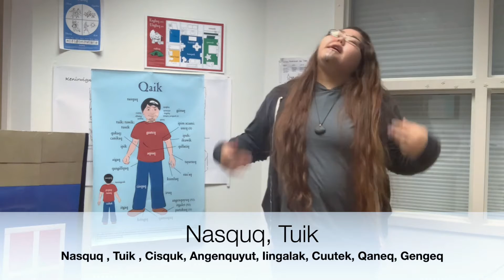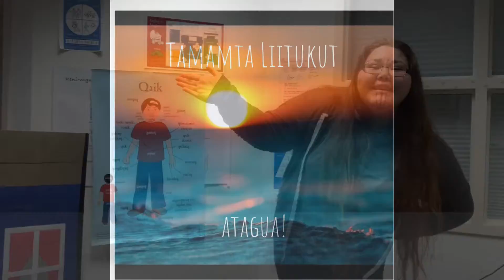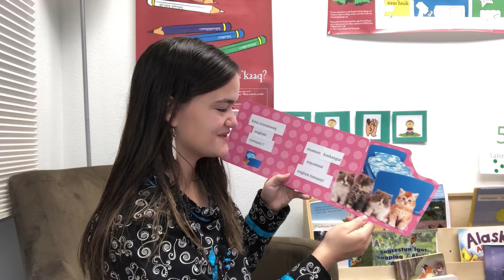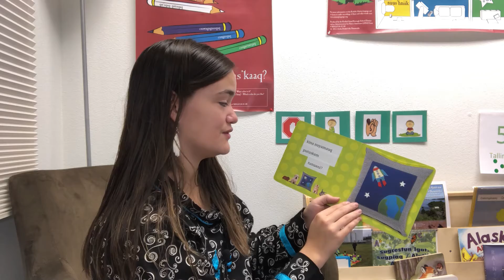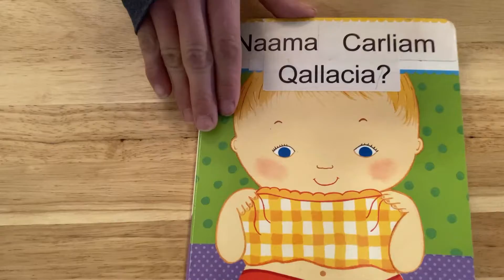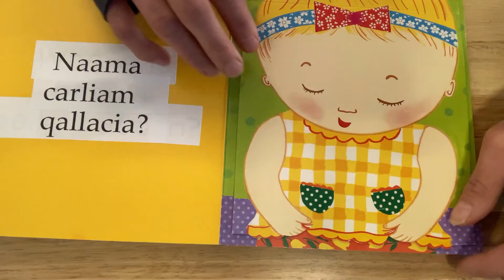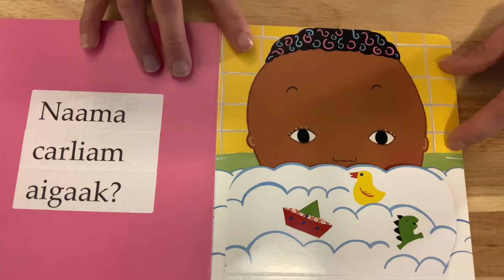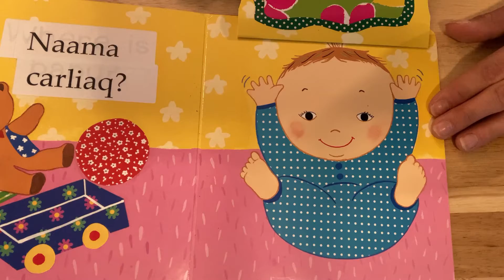Oct Wk2 D2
Alutiiq Language Video

Here is week Two of the video lessons of the 2020 school year, made by the Alutiit’stun Niuwawik, Alutiiq Language Nest.